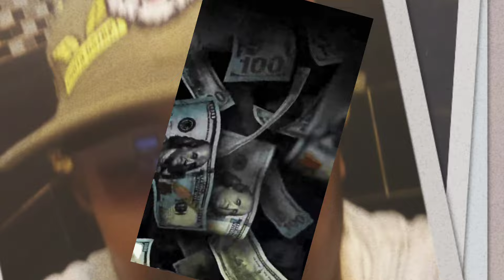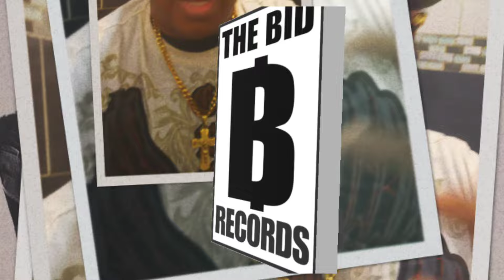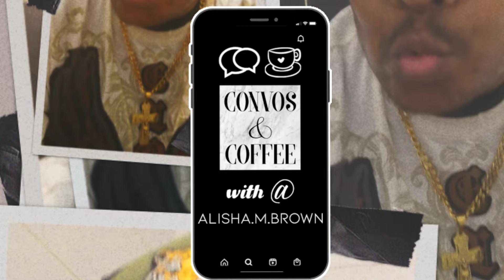TOM CROSS HEROIN RIKERS DRUG DEALERS BEEF BRIMS APES BSV